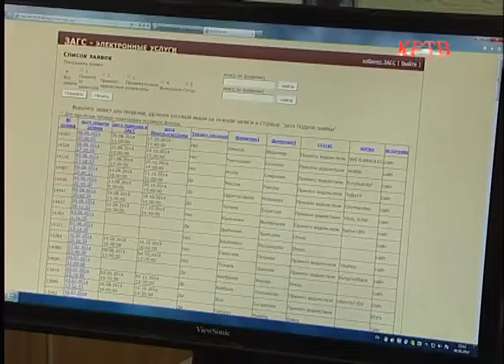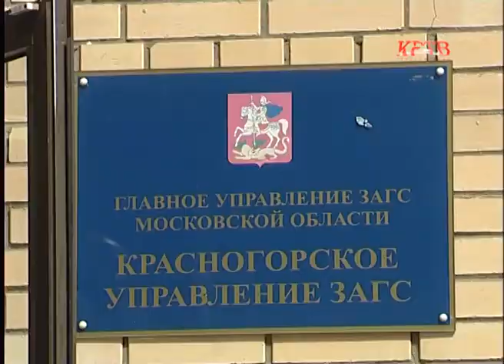Красногорский ЗАГС он-лайн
Новости. 12 августа

Лето – время бракосочетаний. Так уж повелось, что расписываться в собственной верности друг другу молодожены любят в теплое время года. Август – самый горячий месяц в ЗАГСе. Чтобы очередей было как можно меньше, подать заявление предложено, не выходя из дома. Как это работает, узнавала наша съемочная группа.